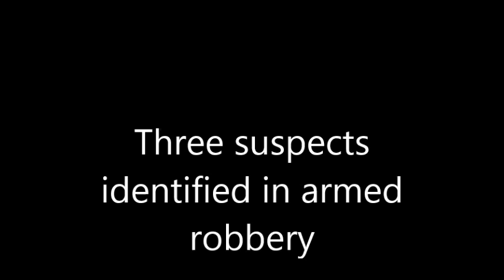Police on the hunt for five suspects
On August 1 seven armed suspects entered a business in OR Tambo Street and bound two security guards as well as six contractors who were staying on site.